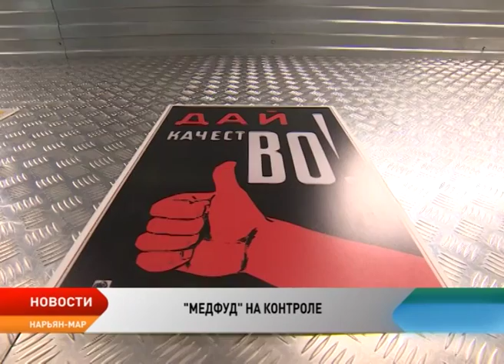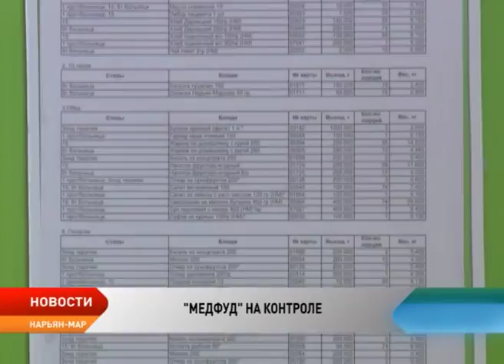Сергей Коткин взял на контроль вопрос питания в медучреждениях НАО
Качеству питания — особое внимание. Депутат Государственной думы Сергей Коткин в рамках региональной рабочей недели посетил Ненецкую окружную больницу, где пообщался с пациентами на предмет жалоб и предложений относительно больничной еды. После парламентарий отправился в обновленный пищеблок «Мед-фуда», чтобы лично увидеть в каких условиях готовят еду для пациентов трех учреждений здравоохранения региона.